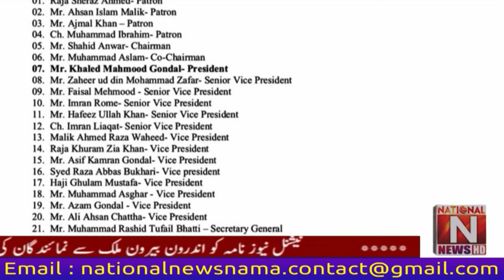Minorities Headlines National News Nama 10:PM 11 August 2022